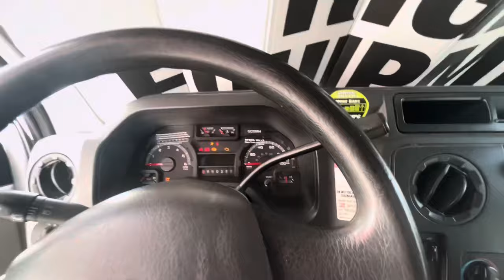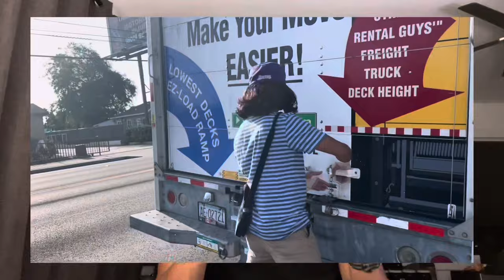How I started my Claw Machine Business P. 1: Obtaining the Machine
In this video, I show you how I unexpectedly started my Claw Machine Business/Journey.

After collecting from my Full Line Vending Machines I immediately went home and discovered this deal on OfferUp. After a series of challenges including low budget, no movers, no truck, and more, with the help of my family, we were able to get the machine.

Could not have done it without the grace of God and the help of my family.

If you’re a fellow entrepreneur who is pursuing financial freedom, let’s connect, mastermind, and grow together! 👇👇